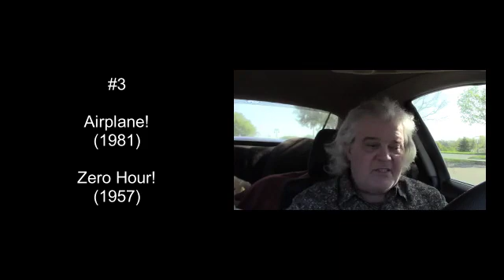60 Films That Explain How Our Society Went Insane - Part 2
Part 2: Films 1-9